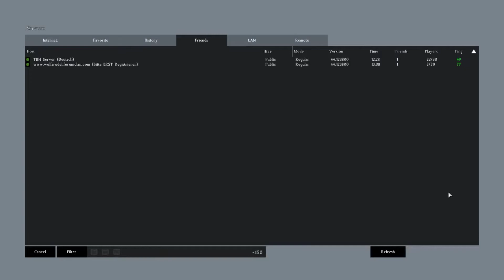Let's Play Together DayZ Standalone #5 - Tower Chillerbasis [DEUTSCH/GERMAN/HD]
Willkommen bei einer weiteren Runde DayZ mit Rui, Nico und Mario. Diese Folge zeigt wohl das uns keiner schlagen kann. Egal ob voll ausgestattet oder nicht!

Mitwirkende: Rui und Chris